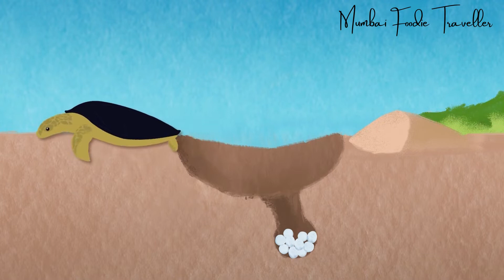Life Cycle Of Turtle Explained Beautifully || VELAS, Turtle Festival ls Here 2022! Konkan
Olive Redley Sea Turtle...